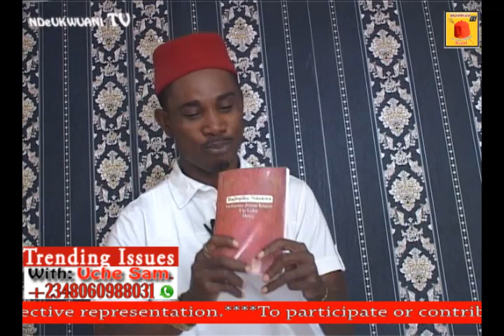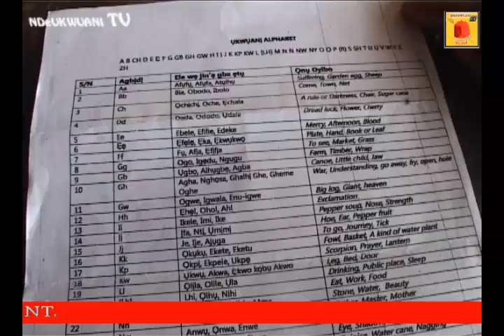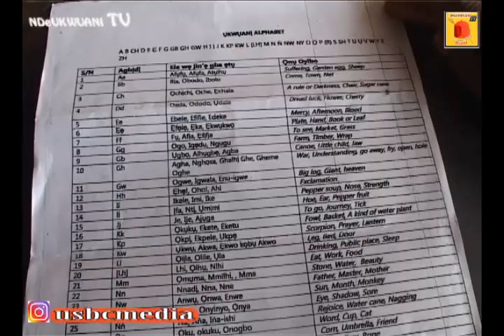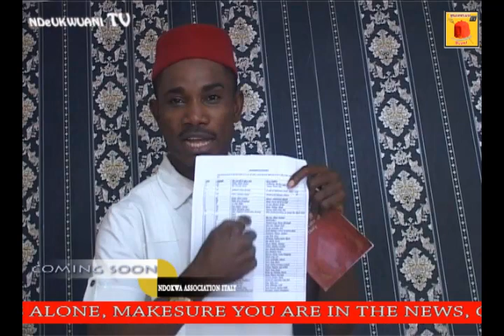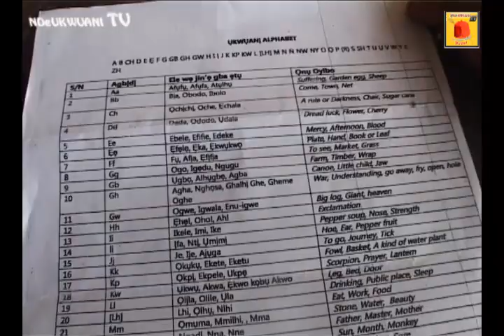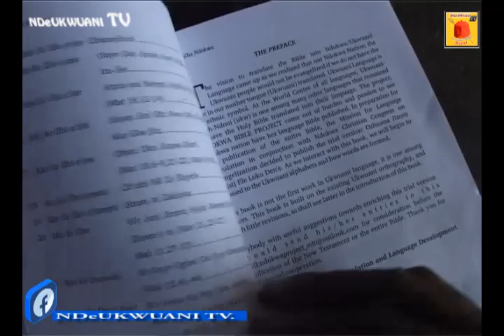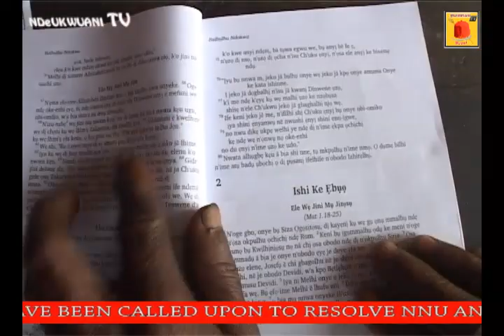UKWUANI NEW ALPHABET/VOWEL INVENTION MAY BASTARDIZE THE LANGUAGE.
THE INTRODUCTION OF (LH) AS AN ALPHABET IN UKWUANI LANGUAGE UPON THE RELEASE OF THE BIBLE BOOK OF LUKE NOW AVAILABLE IN THE MARKET, HAS RAISED LOTS OF ARGUMENTS.